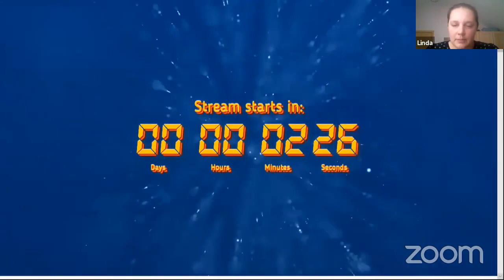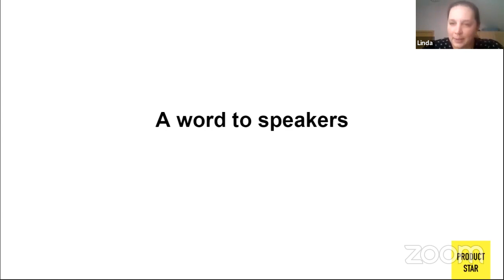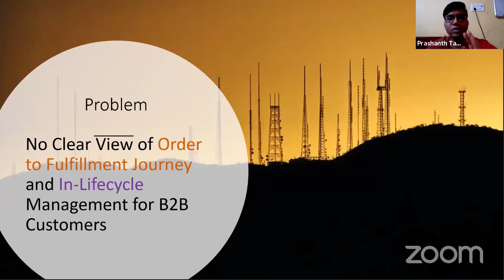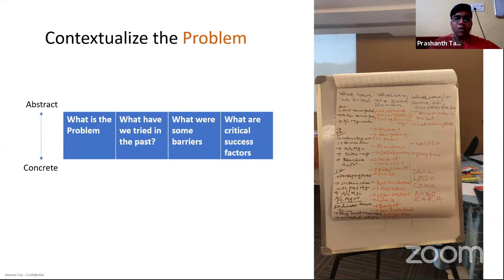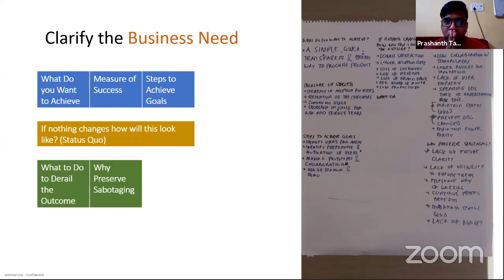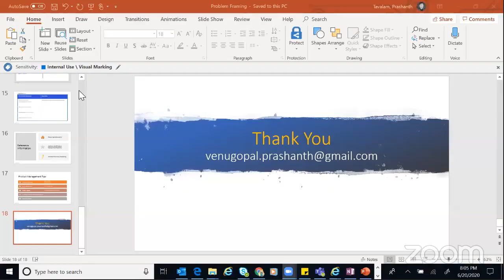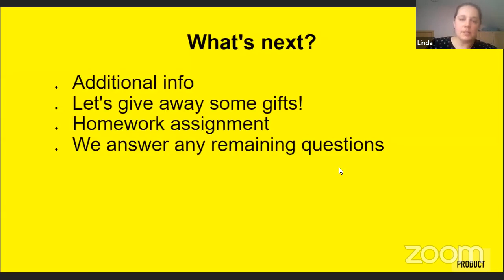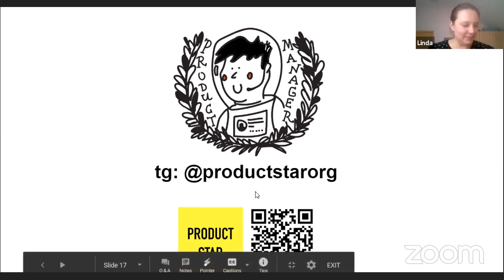'Problem Framing How to love the problem first so that you can love the solution later'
Webinar Video for Product Star ,a Product Manager Community